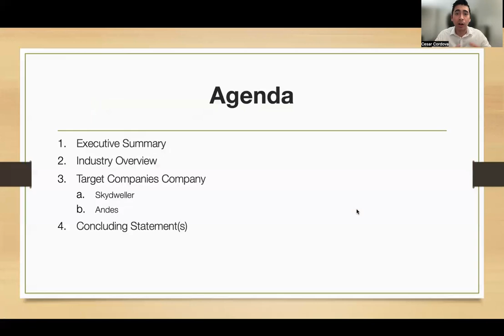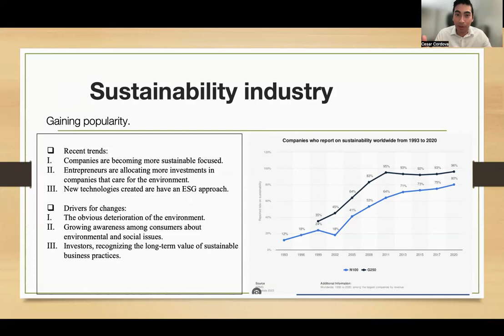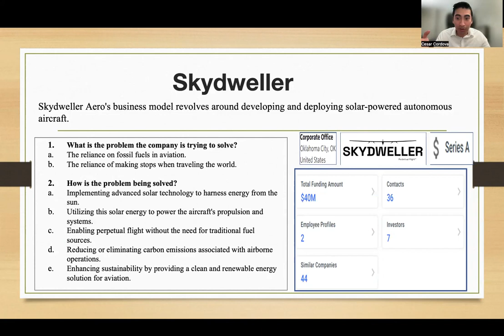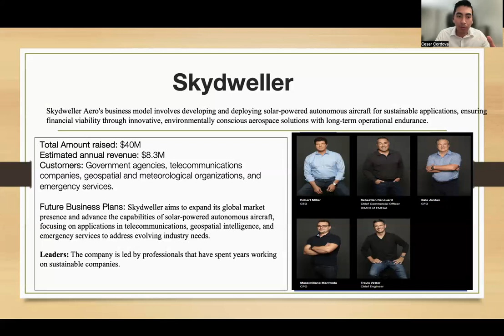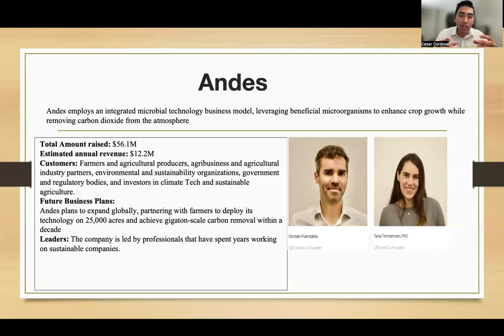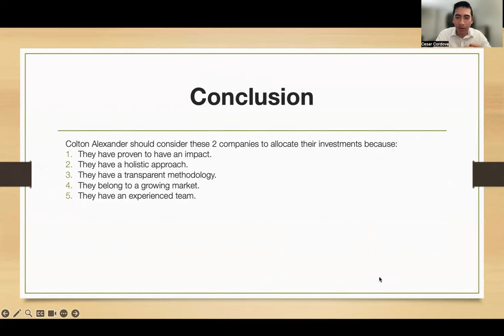CA final presentation